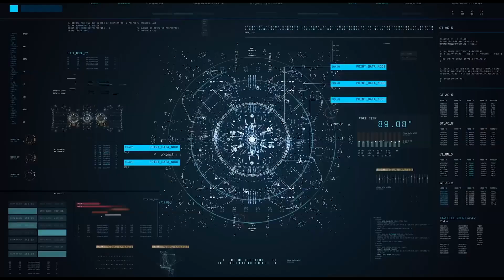Accurate Rainbow Friends RP ALL CHARACTERS / ALL JUMPSCARES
Video by
IULITMx